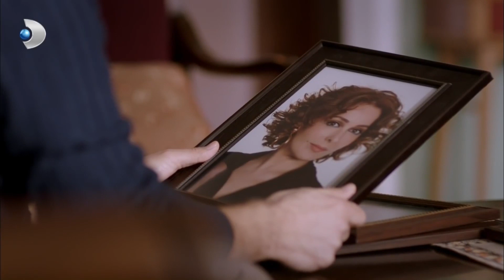Zeynep Babasıyla Dertleşti! - Kuzey Güney Özel Bölüm